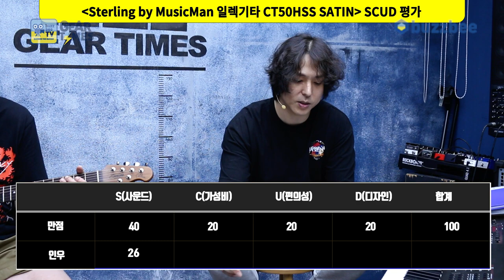[GearTimes 3810회] 스털링 바이 뮤직맨 Sterling by MusicMan 일렉기타 CT50HSS SATIN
스털링 바이 뮤직맨 Sterling by MusicMan 일렉기타 CT50HSS SATIN

0:00 오프닝
2:07 스펙(Spec)
2:47 사운드 테스트(Sound test)
9:16 시연 (Demo)
10:42 한줄평
11:18 점수